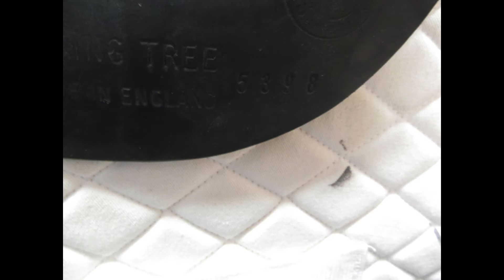Black Country Used Dressage Saddle 17.5" MW 23717